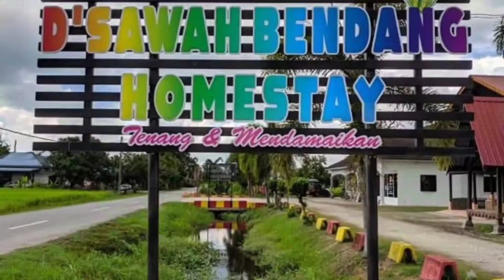Di Sawah Bendang Homestay,Sabak Bernam I Nikmati Hidup di Desa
D Sawah Bendang penginapan kedesaan di Sabak Bernam